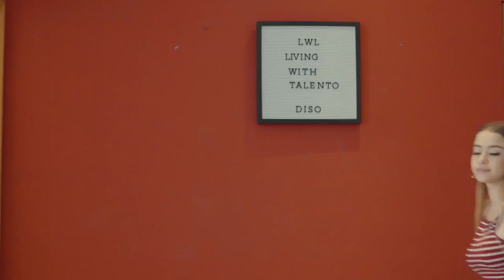Concurso De Talentos 😂 | Living With Latinos Ep 6.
Hola Bienvenidos a un episodio mas de LivingWithLatinos

el dia de hoy nuestro Sketch es muy especial, porque trata de un concurso donde cada unos de los personajes tiene algun poder
como ser invisible jaja no te lo puedes perder te divertiras mucho

Cast:
Alejandra Treviño
El Bebote
Jenny Treviño